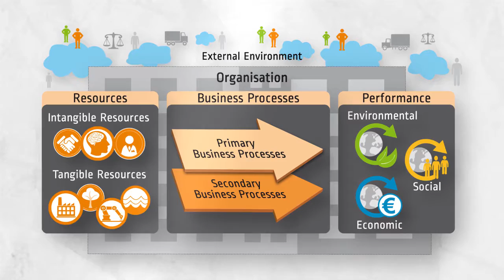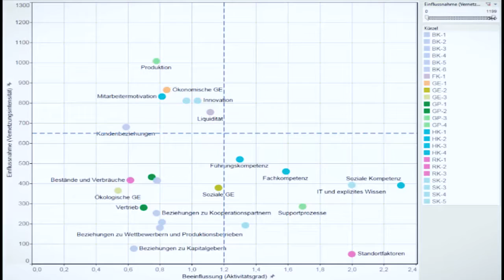CRC 1026 – C2: Intellectual capital and knowledge management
Engineering is exploiting potentials for useful applications. Manufacturing, as a specific discipline in engineering starts from human thinking and imagination, from knowledge about natural scientific phenomena, from physical materials and shapes value creation via processes in management and technology, objectified in tangible and intangible products, in physical artifacts and services.

CRC 1026 "Sustainable Manufacturing – Shaping Global Value Creation" intends to demonstrate how sustainable manufacturing embedded in global value creation proves to be superior to traditional paradigms of management and technology.